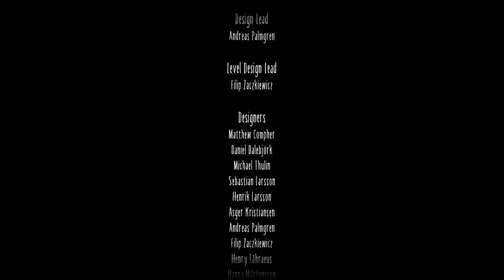Little Nightmares 2 |Secret Ending| 1 boring video and 1 Astolfo joke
My Instagram, not like it matters but here it is any way: @the_melen98

Simple Game Location: Not this time

So this video does not have much to show but my reaction to the secret ending and one Astolfo joke. . . . . it pretty boring so. . . ya. I did not get much content, I'm so sad about that but hay, it is what it is.
If you all will be kind to subscribe to my channel, you don't have to but it will be nice if you do, also because I'm trying to get my channel to grow. Finally if you watch this video or others of mine please share, post, or anything so my channel can be noticed more.  THANK YOU! enjoy the video or i hope you enjoyed the video.